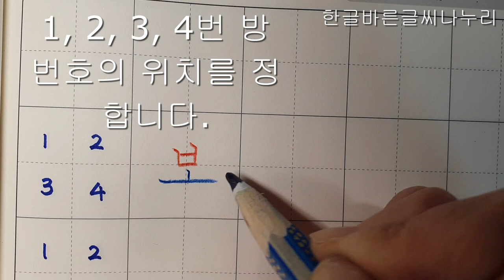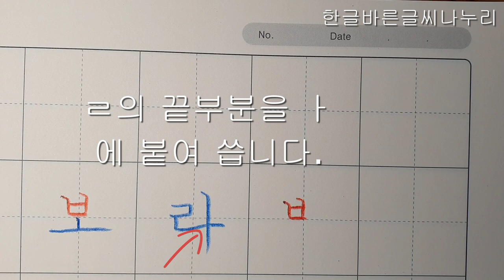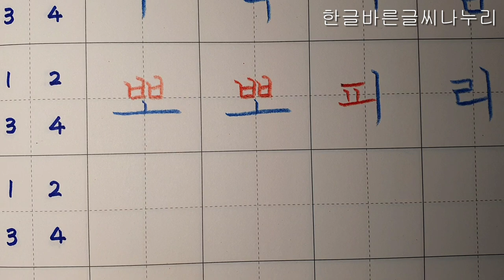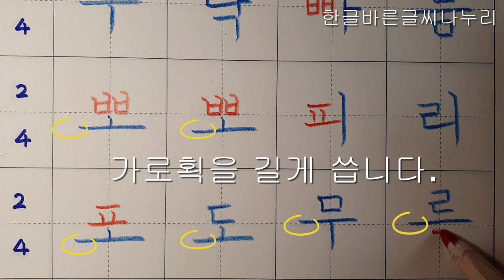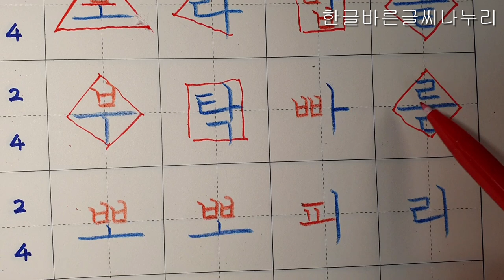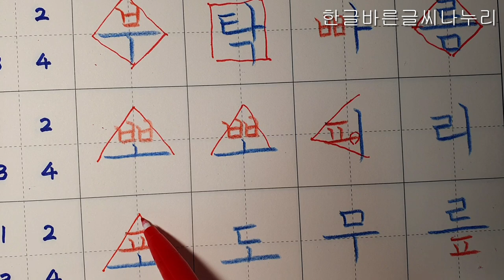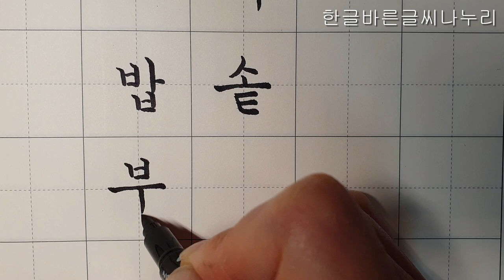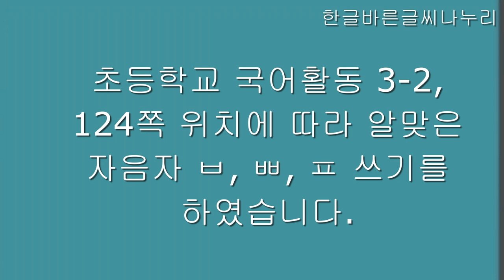[악필교정 방법]초등학교 국어활동 3학년 2학기 124쪽 위치에 따라 알맞은 자음자 ㅂ, ㅃ, ㅍ 바르게 쓰기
초등학교 국어활동 3학년 2학기 124쪽 위치에 따라 알맞은 자음자 ㅂ, ㅃ, ㅍ 바르게 쓰기
초등학교 3학년국어활동 3학년2학기124쪽 악필교정 바른글씨쓰기 악필교정방법 손글씨 교과서글씨체 강좌
출처: 초등학교 3학년 2학기 국어활동 124쪽
색연필: 스테들러 노리스클럽 코끼리 색연필 1287
칸공책: 보조선이 있는 5칸 공책

Elementary school Korean language activity 3rd grade 2nd semester, page 124, writing letters with support correct writing
Hello?
even realizing.